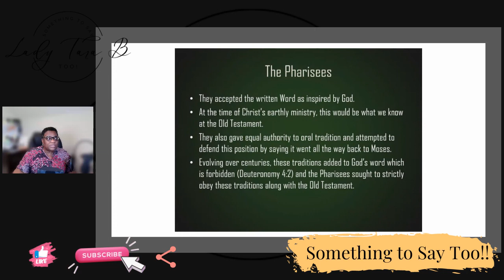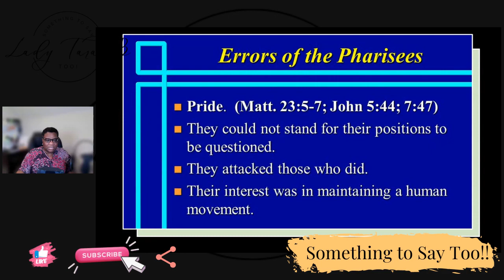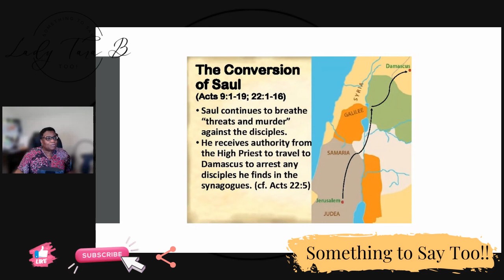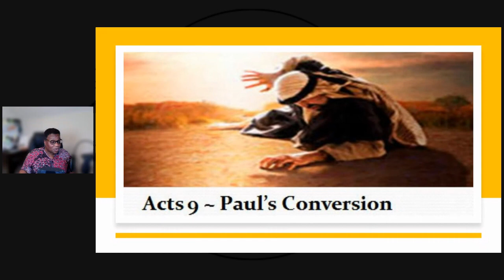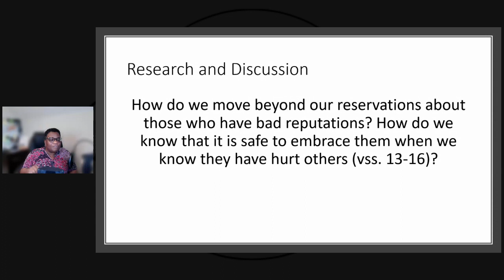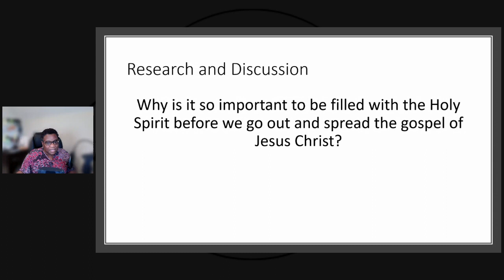UGP - Ananias Heals Saul - Acts 9:10-20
Our lesson today discuss the call and mission of Ananias concerning Saul. Saul had been praying after his Damascus experience and had a vision of Ananias coming and praying for his healing. Saul was healed and baptized and filled with the Holy Ghost. Not long after his healing he was in the synagogue preaching that Jesus is the Son of God.

This lesson encourages us not to discount someone because of their past. God can transform anyone and get the glory through their lives. We must be ready to bring healing to those God has said He has chosen.